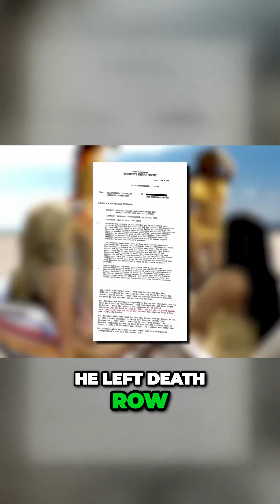Snoop Dogg's Shocking Claim: Suge Knight's Role in Tupac's Death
🔥 Snoop Dogg's revelation shakes the foundations! Delve into the intense drama as Snoop points fingers at Suge Knight, hinting at his involvement in Tupac's tragic death. Explore backstage clashes, post-Death Row dangers, and the untold story behind 2Pac's shooting. 🎤🕵️‍♂️